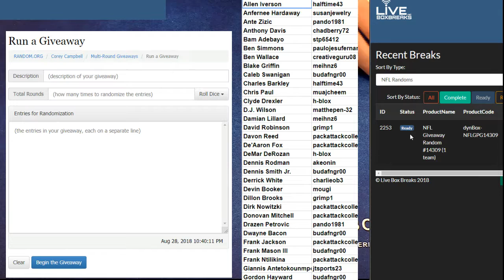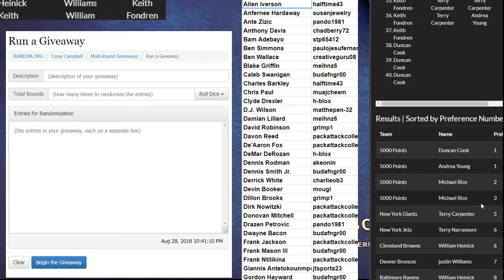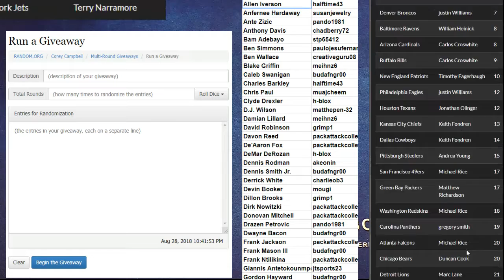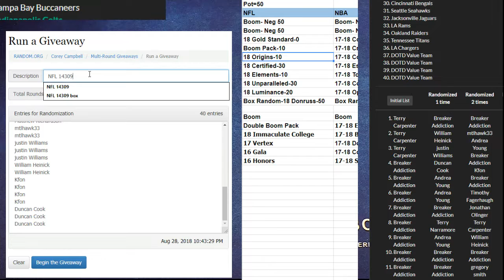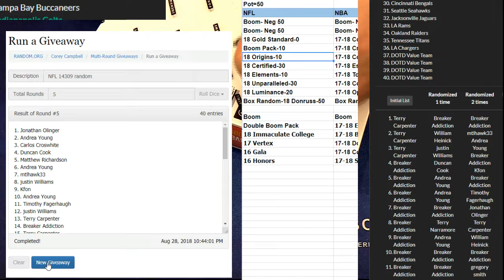NFL 14309 LBB